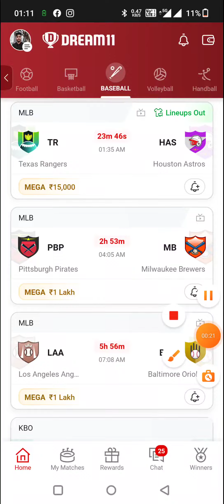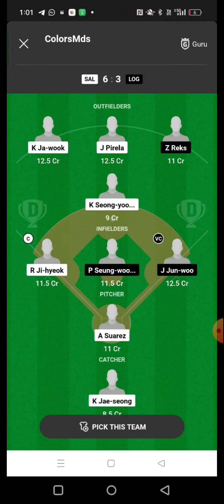SAL vs LOG BASEBALL DREAM11 TEAM PREDICTION